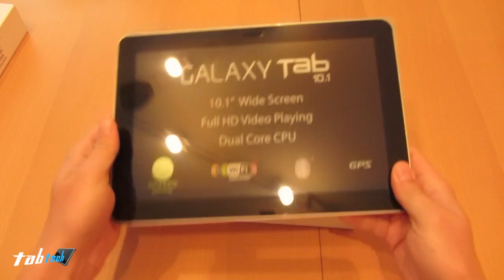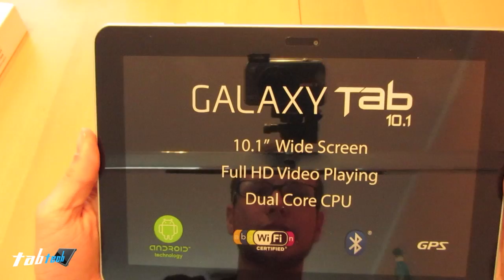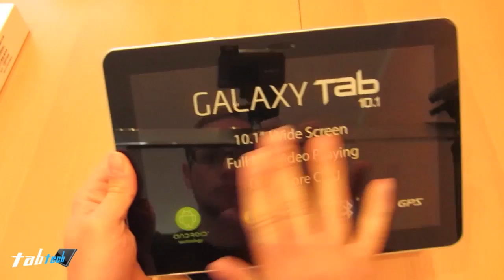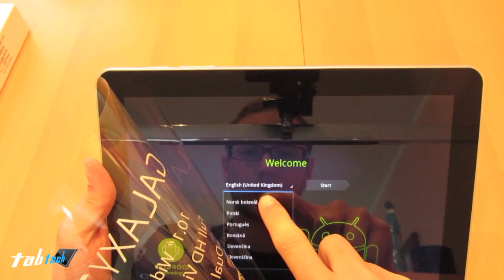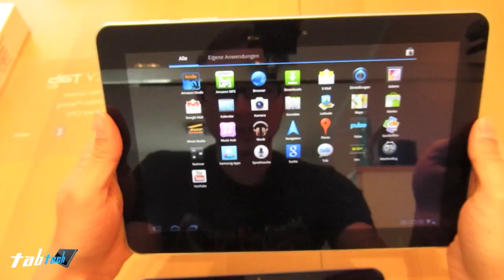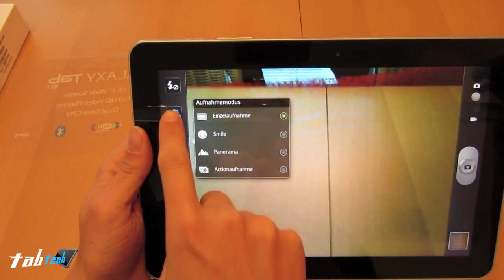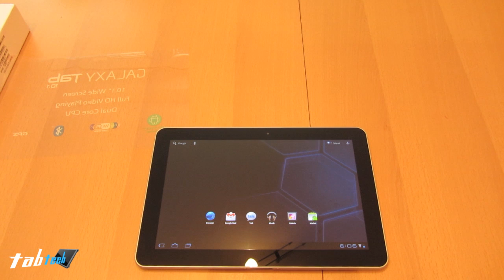Samsung Galaxy Tab 10.1 Limited Edition Unboxing & Preview (HD)